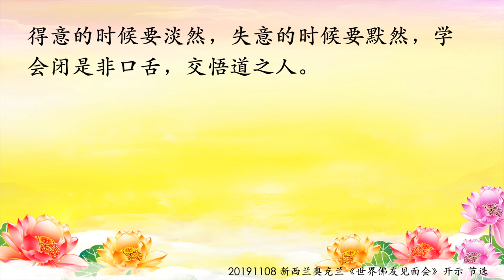卢台长【每个人都可以决定自己的未来】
美国有一个罗杰·罗尔斯，是纽约州历史上第一个黑人州长。在他的身上就完全体现了这种心态的重要性。这个州长出生在纽约当时一个环境非常肮脏、充满暴力，而且偷渡者和流浪者聚集的叫“大沙头”的贫民窟，那个地方声名狼藉，据说那里出生的孩子没有几个长大之后有什么体面的职业，他们从小就学会了逃学、打架、偷窃或者吸毒。然而，同样在这里出生的罗杰·罗尔斯，最后却成了纽约州的州长。为什么？

当时有个校长发现，他们班级里这么多孩子居住在贫民窟里，无所事事，上课从来不跟老师合作，经常不去上课，每天除了调皮捣蛋、打架，就是和老师在上课的时候作对，还砸烂教室的黑板。校长尝试了很多方法来改变小孩子的心态，却始终无济于事。不过，校长后来发现这些孩子有一个共同的特点：他们迷信命运，都喜欢相信命运、看命运，只要是有关于命运预测这方面的，他们都深信不疑。

于是校长保罗抓住这个特点，就在上课的时候跟这些孩子们说：“我会看手相的，你们每个小朋友把手都伸出来，我帮你们好好看看手相。”并用这个方法来鼓励他们。一个个看过来，终于轮到罗杰·罗尔斯了，当他把肮脏的小手递给校长的时候，校长非常兴奋地说：“我一看你修长的小拇指，我就知道，将来你是纽约州的州长。”

这时，小罗杰确实被惊呆了，他从出生到现在，还没有谁给他这么高的评价，唯一的一次，就是他奶奶说他能够当个船长，不过比起纽约州的州长来，简直是小巫见大巫。于是小罗杰的心情顿时开朗了，对生活充满了希望，他感觉到“这个老师很准的，我可能以后真的能当州长”，从此以后衣服也要像模像样，不沾满泥土，说话也不带污言秽语了，始终都以一个未来州长的身份来要求自己。没想到功夫不负有心人，在51岁的那一年，他成功地当选了纽约州的第一任黑人州长。

其实师父讲这些故事，就是告诉你们， 很多人说：“我怎么能到天上去？我怎么可能在释迦牟尼佛边上、在阿弥陀佛边上？我去不了的。”世上无难事，只怕有心人。 这个黑人州长在他的名言里有一句话：人要学会掌控你的情绪，因为情绪是可以变化的，而且情绪是不值钱的。 一个人要有乐观积极的心态，才是非常有价值的。 所以人生在世，我们不管碰到什么事情，顺其自然，处之坦然，得意的时候要淡然，失意的时候要默然，学会闭是非口舌，交悟道之人。

20191108 新西兰奥克兰

11 CHANG CHARN ROAD #05-01, SHRIRO HOUSE, SINGAPORE 159640.